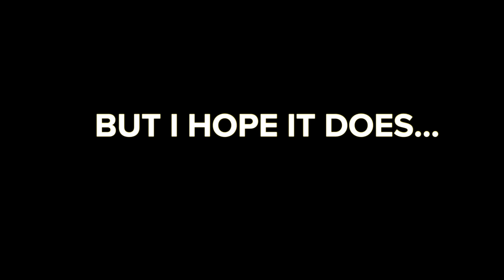Why You're NOT IMPROVING At Archery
TIME STAMPS
00:00  Intro
1:18  Knowledge gap
1:54  Draw weight test
2:40 Aiming and target panic
3:06  Command vs surprise release
4:06  Sports psychology
5:05  Feel vs real "tiger woods"
5:46  My shot sequence
8:07 The hover drill
9:30  Blind release drill
10:56 Shot thoughts
11:53 Nerves and anxiety
13:06 Practice focusing
13:49 Physical stress
14:10 Mental stress
14:52 Motivational speech